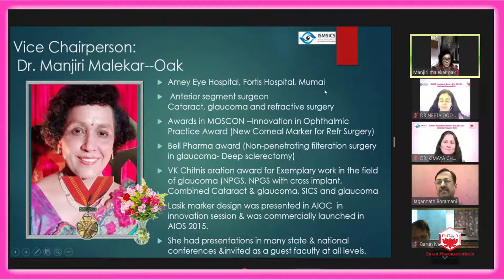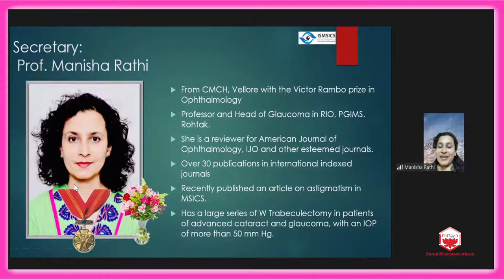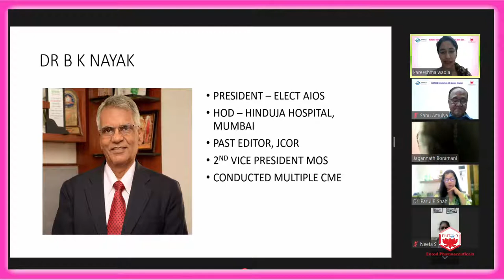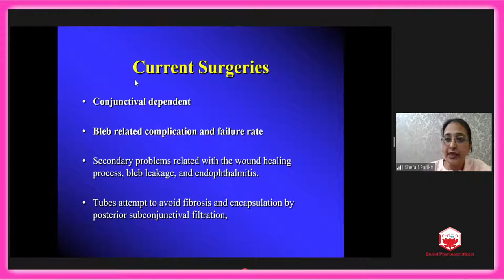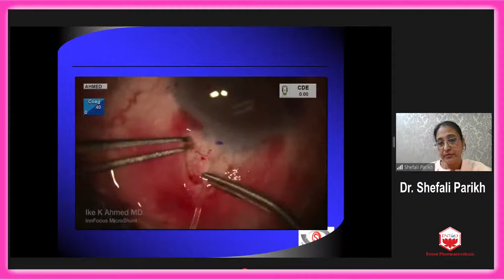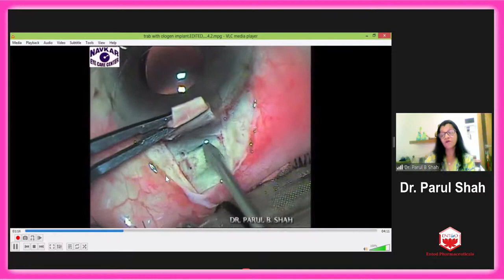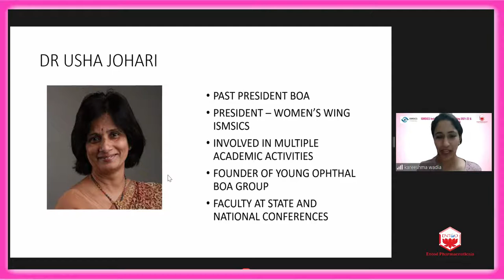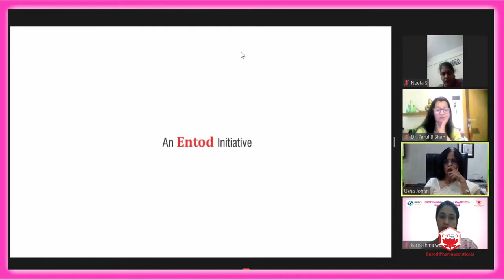ismsics live webinar